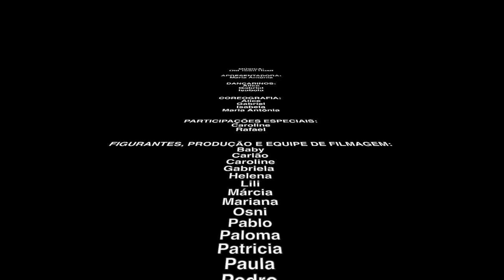Senhoras e senhores... clipe oficial das Férias julho 2019...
Ladies and gentlemen ... official clip of the July 2019 Vacation  ...

APRESENTADORA/ Host:
Maria Antônia

DANÇARINOS/ Dancers :
Alice
Gabriel
Isabela

COREOGRAFIA/ choreography:
Alice
Gabriel
Isabela
Maria Antônia

PARTICIPAÇÕES ESPECIAIS/ Special guests:
Caroline
Rafael

FIGURANTES, PRODUÇÃO E EQUIPE DE FILMAGEM/ Extras, production and film crew:
Baby
Carlão
Caroline
Gabriela
Helena
Lili
Márcia
Mariana
Osni
Pablo
Paloma
Patricia
Paula
Pedro
Rafael
Reges
Rodolfo
Susana
Pessoas desconhecidas da praia/ Unknown people from the beach

FÉRIAS - VERÃO
SUMMER VACATION
2019